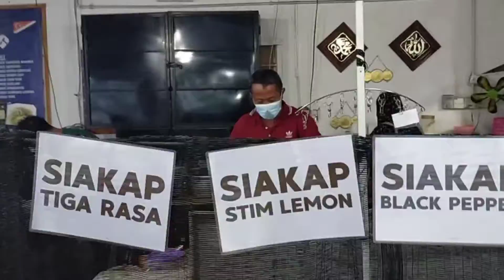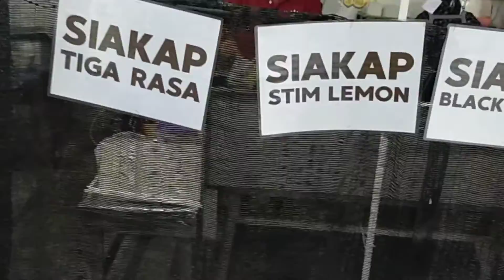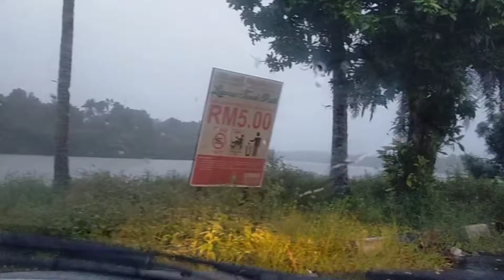Bersinggah di kedai makan Faryid seri gading tanjung sedili,tomyam,nasi goreng kampung mantap sedap,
tomyam sedap Faryid Tanjung Sedili